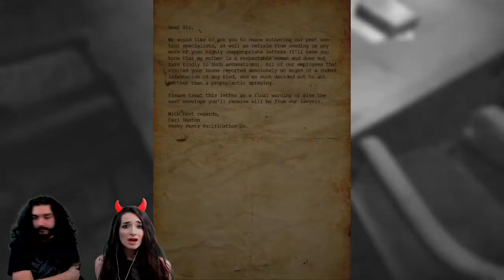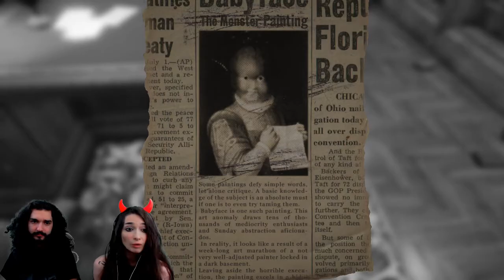NAME CHECKS OUT || Layers of Fear Highlights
Here is Layers of Fear! This video includes highlights from my Layers of Fear stream on Twitch featuring my brother Blake.

Special thanks to Landon Watson for making the outro music for this video!